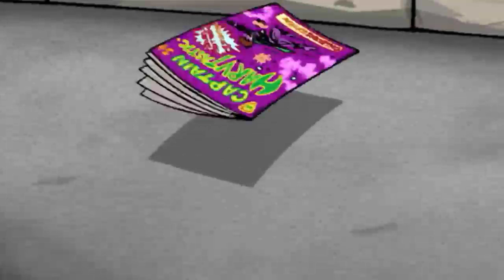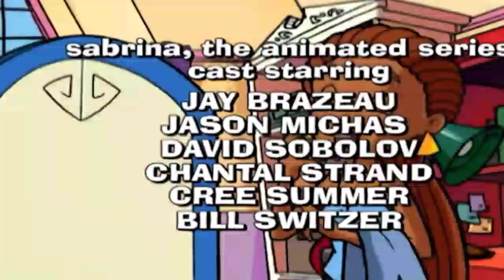3 Sabrina the Animated Series 113 Witchy Grrrls HD Full Episode